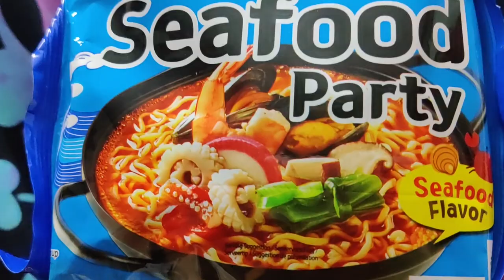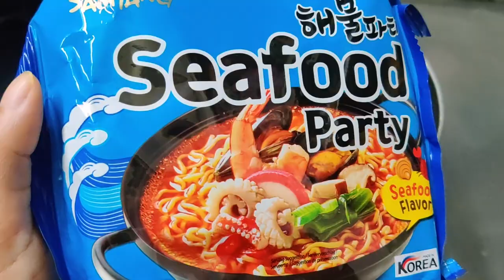SEAFOOD PARTY RAMEN | Samyang Fire Ramen | Trying out Samyang Seafood Ramen | Korean | Taste Testing